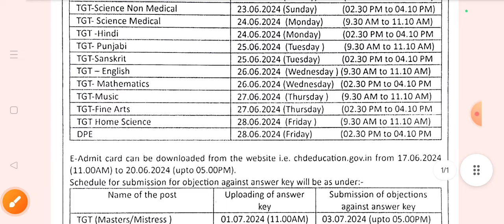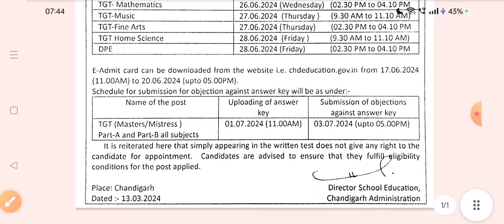Chandigarh Vacancy 2024 Important Update, New Notice Out| Special Education